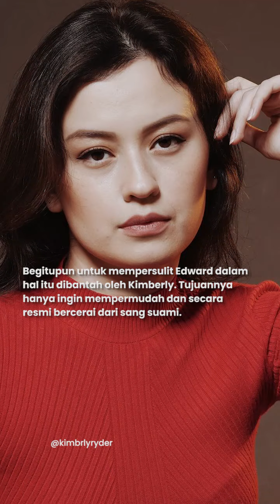Kimberly Ryder Tak Bermaksud Sindir Edward Akbar Soal Minta Nafkah Rp5 Ribu di Sidang Cerai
TRIBUNNEWS.COM, JAKARTA - Artis peran Kimberly Ryder mengungkapkan alasan dirinya meminta nafkah hanya sebesar Rp 5 ribu dalam sidang cerai.

Dalam gugatan cerainya, nafkah sebesar Rp 5 ribu itu mencakup nafkah mut'ah, iddah, madhiyah, kiswah, dan maskan, dengan masing-masing bernilai Rp 1.000.

Kimberly Ryder memastikan hal itu bukan menjadi sindiran bagi dirinya terhadap Edward Akbar.

Melainkan Kimberly tidak mau memberatkan Edward dalam proses perceraiannya untuk membayar nafkah.

Begitupun untuk mempersulit Edward dalam hal itu dibantah oleh Kimberly. Tujuannya hanya ingin mempermudah dan secara resmi bercerai dari sang suami.

Namun demikian terlepas urusan nafkah Kimberly hanya ingin menuntut Edward Akbar untuk bisa bertanggung jawab terhadap anak-anak mereka.

Editor Video: Ida Bagus Gde Indra Mahendra Adhi
Sumber: Tribunnews.com / @kimbrlyryder
Naskah: Fauzi Nur Alamsyah